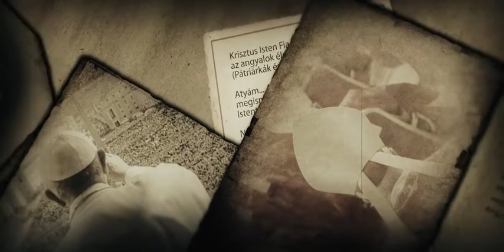A Szentháromság ámítása - Trailer (HUN)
A Szentháromság nem rejtély A szentháromság csalás!

A Szentháromság ámítása